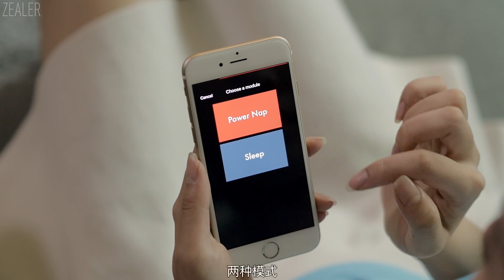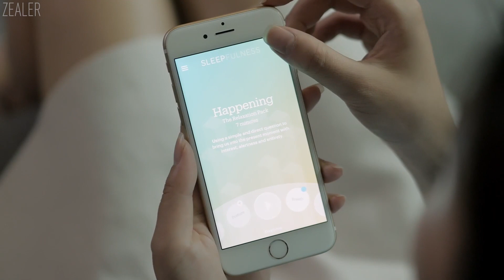「ZEALER | Tips」欧洲杯来了！看球和睡觉我都要！